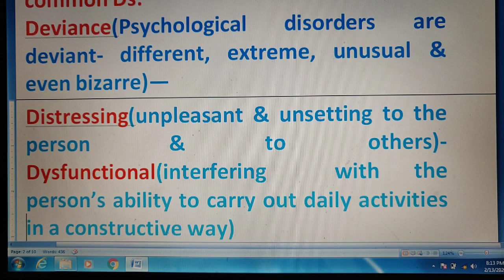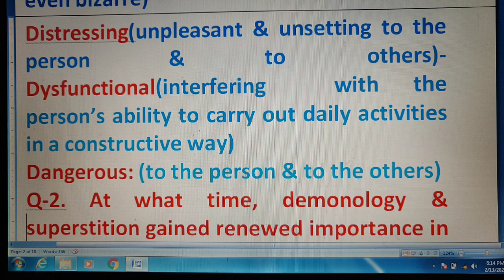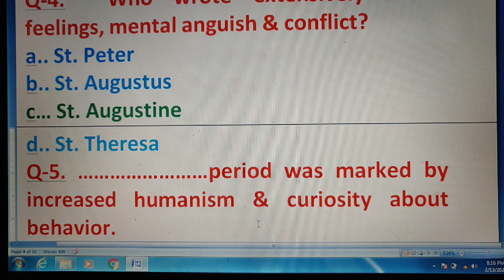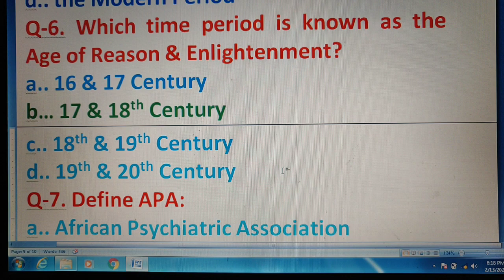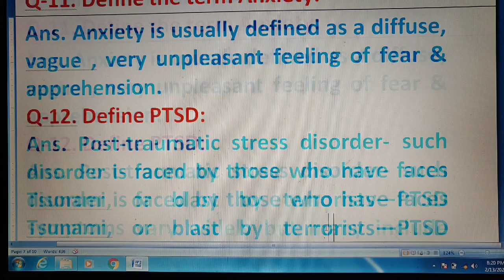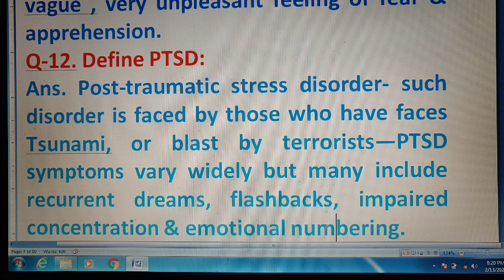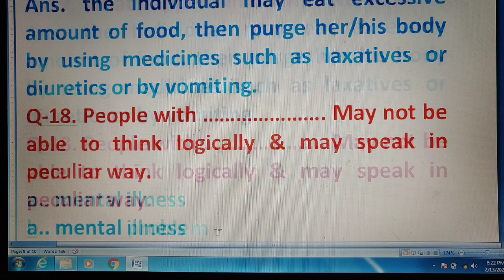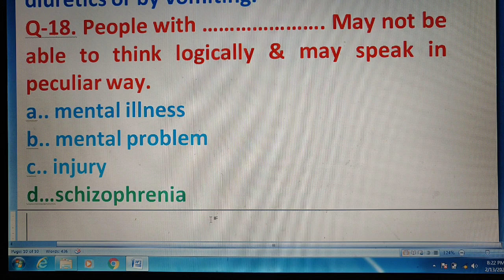PSYCHOLOGICAL DISORDER | XII | PSYCHOLOGY | MCQs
These are some very important questions.